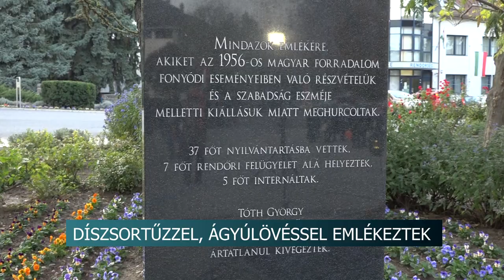Somogy vármegye szerte is megemlékeztek az 1956-os forradalom és szabadságharc hőseiről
Díszsortűzzel és ágyúlövéssel is tisztelegtek az 1956-os forradalom és szabadságharc hősei előtt Fonyódon. A városi visszatekintést követően gyerekhuszárok felvezetésével vonultak át a résztvevők a Hunyadi térre, ahol elhelyezték az emlékezés mécseseit és koszorúit.